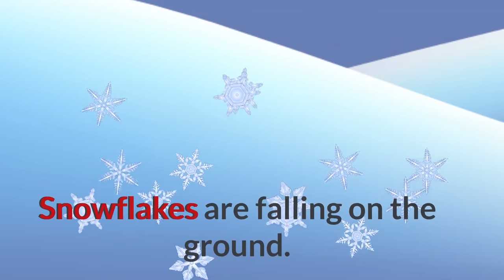Winter vocabulary - Learn to talk about winter season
Learn some simple words in English related to winter and the cold weather. Winter is a beautiful time of the year, when you can have a lot of fun, you can go sledding, skating or skiing, build a snowman and much more. Enrich your English vocabulary with this video.